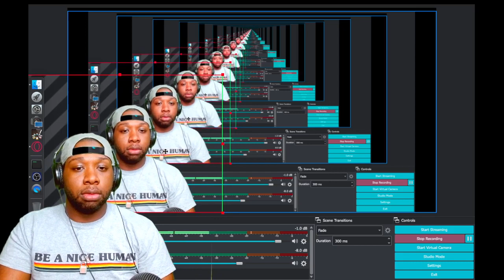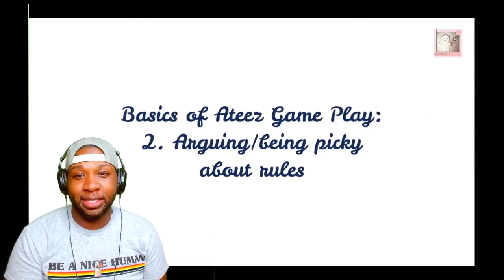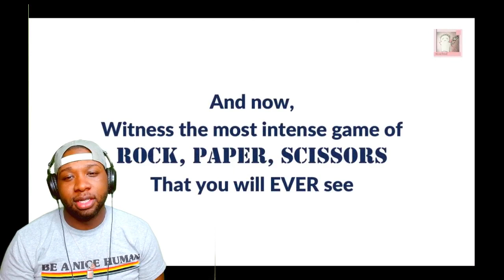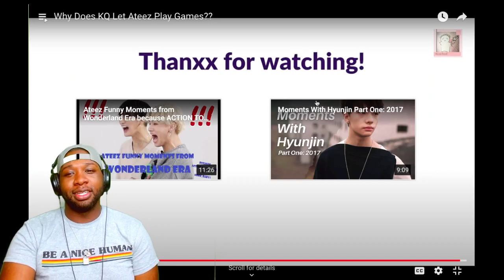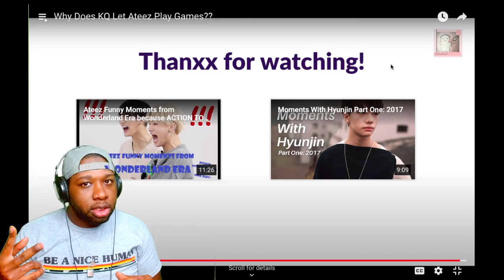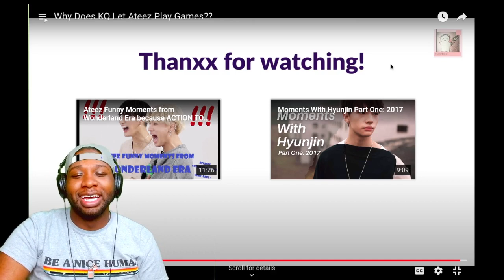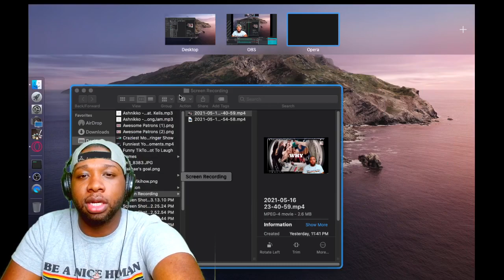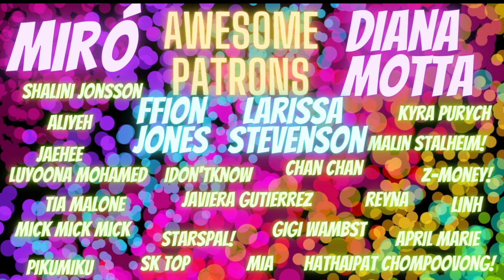Why Does KQ Let Ateez Play Games Reaction